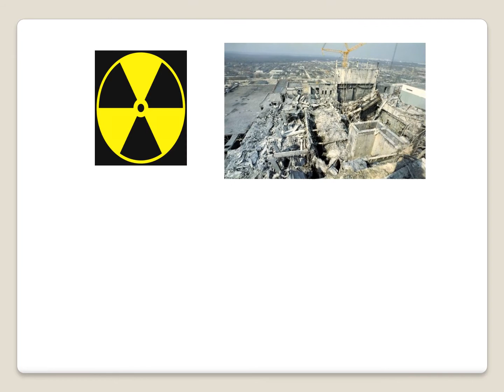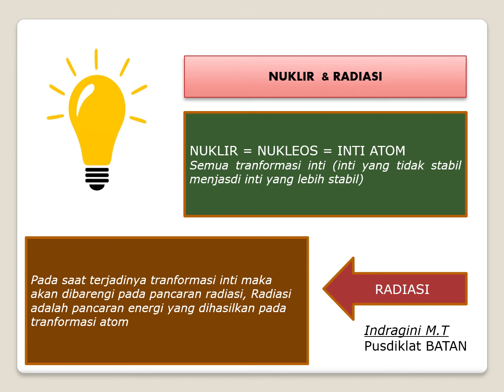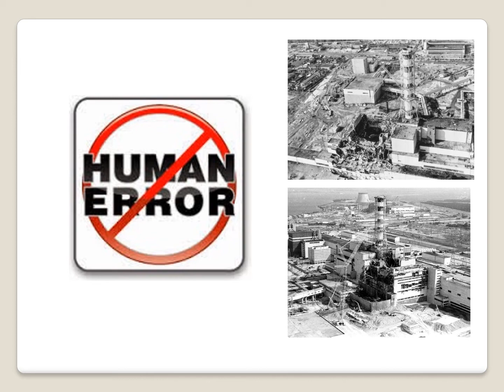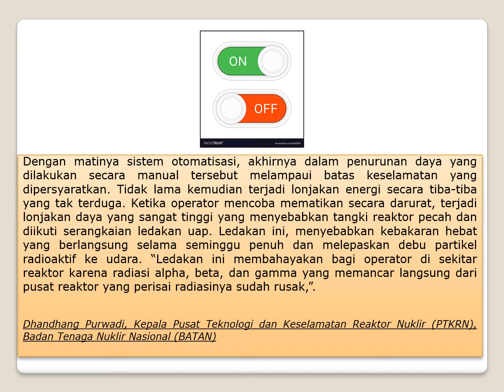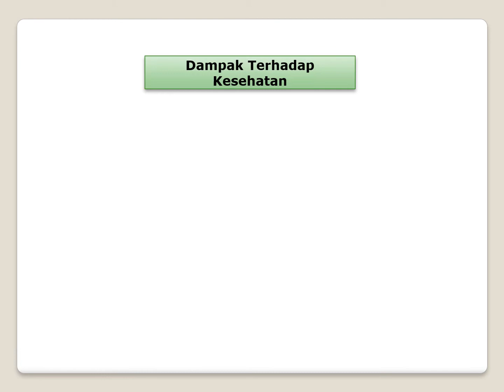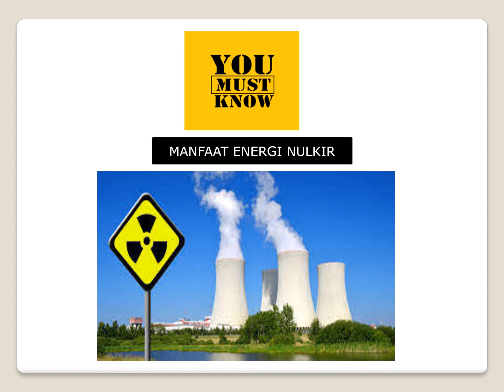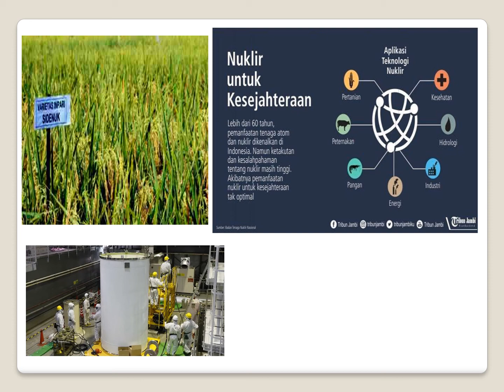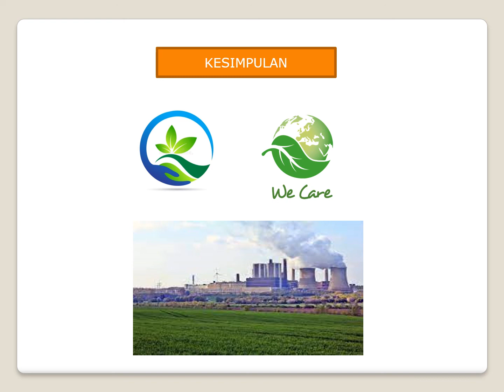Ledakan reaktor nuklir chernobyl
Terimakasih untuk like dan subscribenya

Untuk diskusi silahkan tinggalkan komentar di kolom komentar

terimakasih